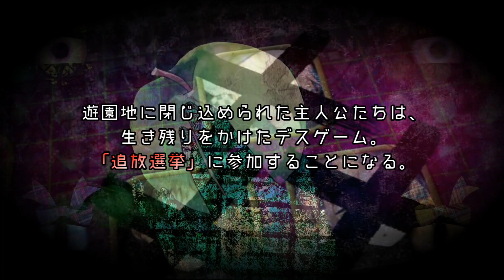▼妹を殺された主人公の復讐計画 - 追放選挙 実況プレイ part13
『──思い出した。あいつらは、妹を殺した。許せない。あいつら全員──殺してやる。』

■PS4版 追放選挙 (ついほうせんきょ) の実況プレイ動画です。

■タイトル：追放選挙
■発売日：2017年4月27日
■対応ハード：PS4 / PS Vita
■ジャンル：アドベンチャー
■キャラクターデザイン：生煮え さま
■対象年齢：CERO D指定の作品となります。
■プレイ方針：極力はサクサクプレイ、攻略を目指します。
■その他：ダンガンロンパ関連のお話はお控えください。別の作品として捉えてね。

■日本一ソフトウェア さま 関連動画
▼廃墟で目を覚ました少女の記憶を巡る - ホタルノニッキ 実況プレイ #1【htoL#NiQ: The Firefly Diary】